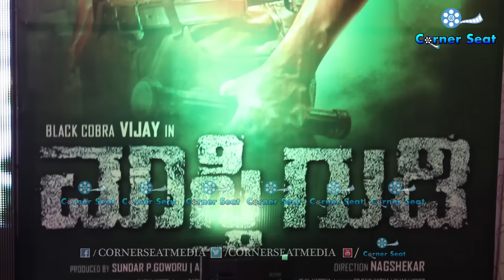ದುನಿಯಾ ವಿಜಿಗೆ ಎಷ್ಟನೇ ವಯಸ್ಸಿಯಿಂದ ಬಿಳಿ ಗಡ್ಡ ಬರ್ತಾಇದೆ ಗೊತ್ತಾ..??!! | Mastigudi | CORNER SEAT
Watch Exclusive ದುನಿಯಾ ವಿಜಿಗೆ ಎಷ್ಟನೇ ವಯಸ್ಸಿಯಿಂದ ಬಿಳಿ ಗಡ್ಡ ಬರ್ತಾಇದೆ ಗೊತ್ತಾ..!!??  # Naveen Shauri exclusively on Corner Seat..!!!

Film : MASTIGUDI
Star Cast: DUNIYA VIJAY, AMULYA
Music Director: SADHU KOKILA
Director: NAGSHEKAR
Producer: SUNDAR P GOWDRU & ANIL KUMAR V
Banner: KPS COMBINES